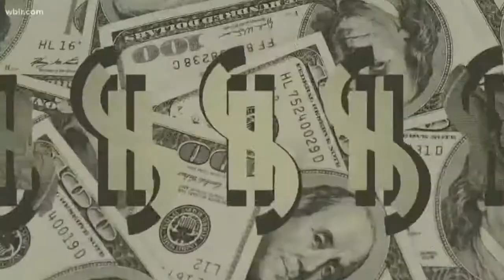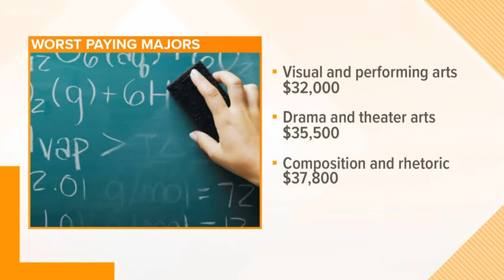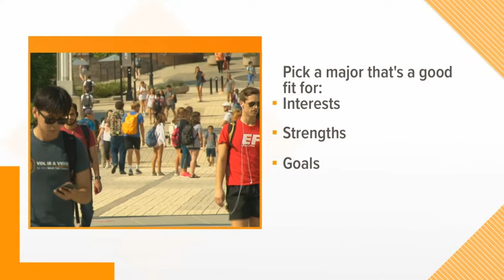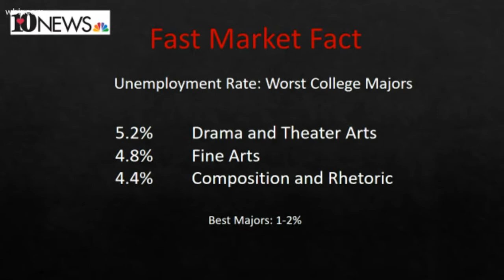Sunday Money - What are the best and worst paying college majors?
INTRO: So your freshman has started college! Bankrate.com recently conducted a survey to rank the best and worst college majors for students. Our moneyman, Certified Financial Planner Paul Fain joins us now to tell us where the money is at for future graduates.

SO PAUL, BANKRATE LOOKED AT 162 COLLEGE MAJORS, WHAT WAS THEIR CRITERIA FOR RANKING THEM?

• Annual Income (median)
• Unemployment Rate
• Bachelor’s Degree

OK, DRUMROLL, WHAT ARE THE BEST PAYING COLLEGE MAJORS?

$100,000              Pharmaceutical Sciences and Administration (sales)
$99,000                 Electrical Engineering
$98,100                 Nuclear Engineering

(STEM fields top the list)

WHAT WERE THE WORST PAYING COLLEGE MAJORS?

$32,000                 Visual and Performing Arts (painting, photography)
$35,500                 Drama and Theater Arts (screenplay, acting)
$37,800                 Composition and Rhetoric (writing)

People shouldn’t pick their college major solely based on income, unemployment rate and the amount of schooling required.

Pick a major that’s a good fit for their:
• Interests,
• Strengths,
• Goals.

(Might require additional work to be a competitive candidate and achieve certain financial milestones)

FAST MARKET FACT: Bankrate survey- Unemployment data
5.2% drama and theater arts
4.8% fine arts
4.4% composition and rhetoric
best majors: 1-2%